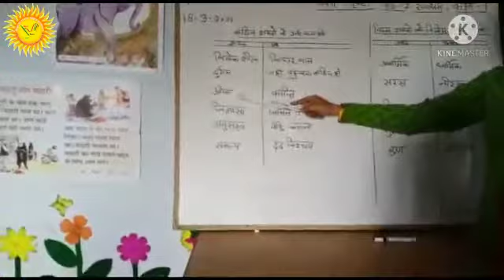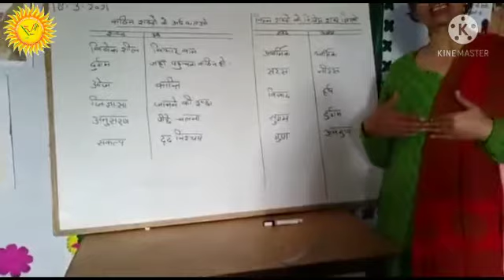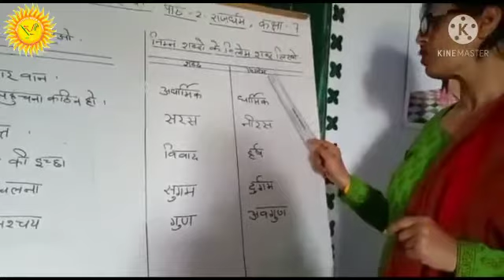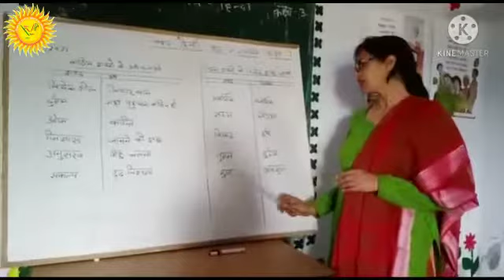राजधर्म कक्षा -7 पाठ - 2 विषय- हिंदी मंजरी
राजधर्म
लर्निंग आउटकम- 1- छात्र कठिन शब्दों को पहचानते है।       2- छात्र विलोम शब्दों को बताने में सक्षम हैं।
कक्षा -7
पाठ - 2
विषय- हिंदी
शिक्षिका- तसलीम जहाँ
विद्यालय- कम्पोजिट विद्यालय दुर्वेशपुर
परीक्षित गढ़, मेरठ